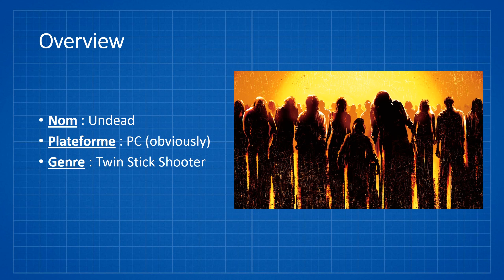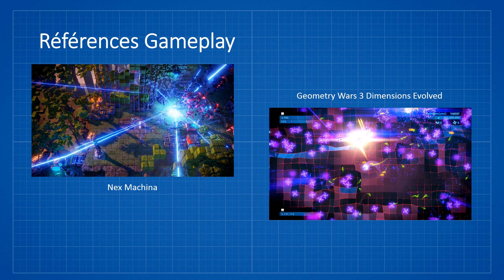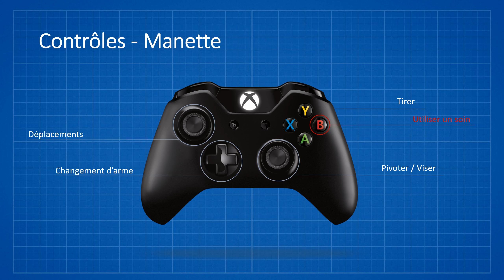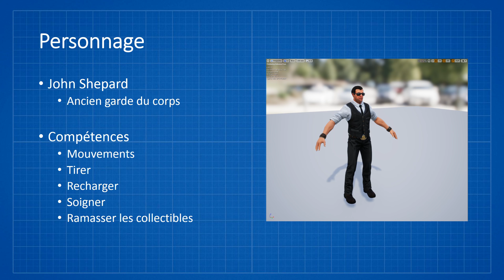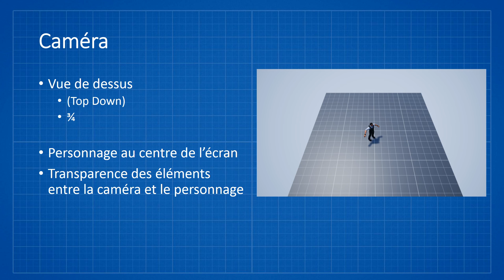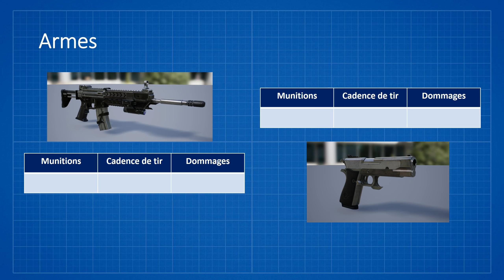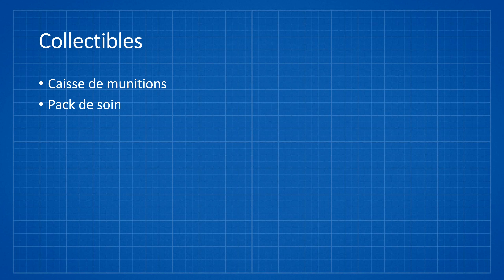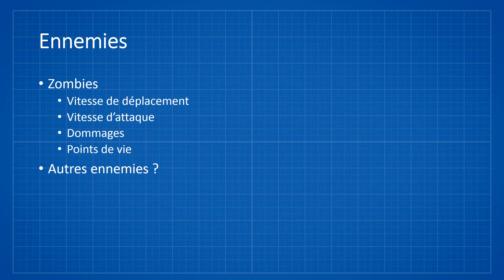[Journal de Bord] Undead #1 - Présentation (Unreal Engine 4)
Découvrez l'un des projets sur lequel je travail